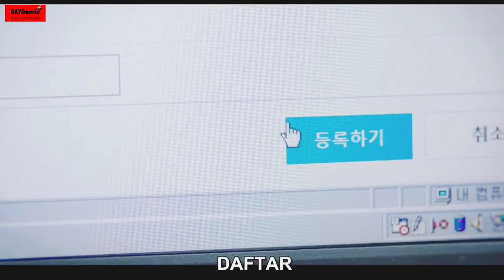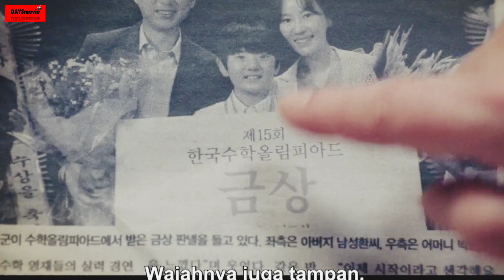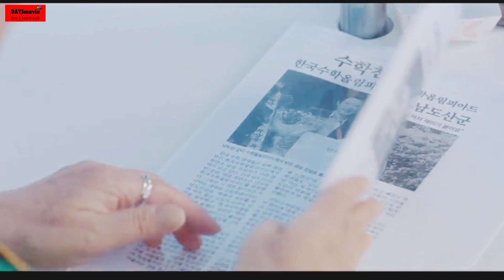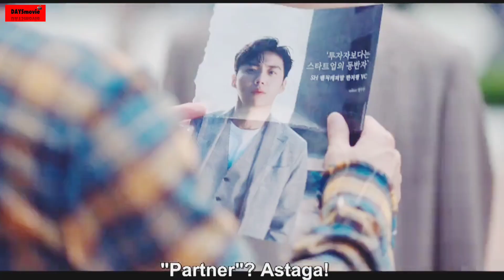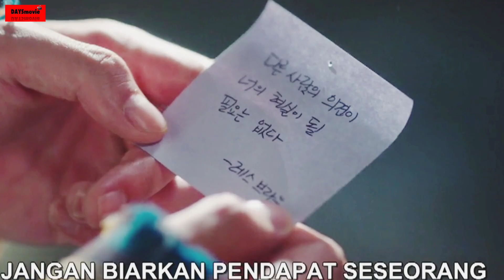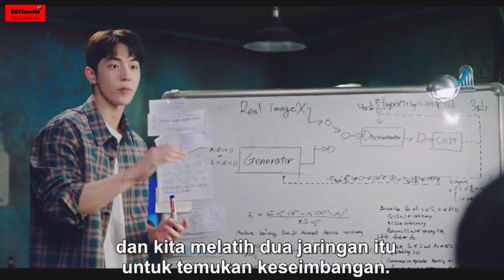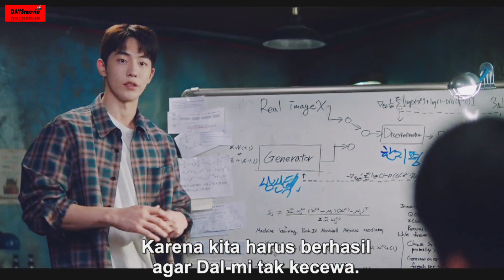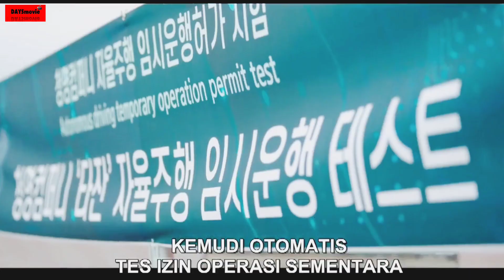KISAH INSPIRATIF SEORANG PEMROGRAM TAMPAN YG SUKSES BERSAMA CEO CANTIK!!! ALUR cerita film romantis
Start-Up adalah seri televisi Korea Selatan tahun 2020 yang dibintangi oleh Bae Suzy, Nam Joo-hyuk, Kim Seon-ho, dan Kang Han-na. Drama ini disiarkan di tvN setiap Sabtu dan Minggu pukul 21:00 mulai 17 Oktober hingga 6 Desember 2020 dan juga tersedia untuk penonton internasional melalui Netflix. Wikipedia
Genre: Drama, Komedi romantis, Penggalan kehidupan
Episode terakhir: 6 Desember 2020
Jumlah episode: 16
Episode pertama: 17 Oktober 2020 (Korea Selatan)
Bahasa asli: Korea
Distributor: tvN; Netflix (Internasional)

Start-Up (Hangul: 스타트업; RR: Seutateueob) adalah seri televisi Korea Selatan tahun 2020 yang dibintangi oleh Bae Suzy, Nam Joo-hyuk, Kim Seon-ho, dan Kang Han-na.[1] Drama ini disiarkan di tvN setiap Sabtu dan Minggu pukul 21:00 (WSK) mulai 17 Oktober hingga 6 Desember 2020 dan juga tersedia untuk penonton internasional melalui Netflix.

Start-Up
Start-Up 2020.jpg
Poster promosi
Hangul
스타트업
Genre
Drama
Percintaan
Pembuat
Studio Dragon
Pengarang
Park Hye-ryun
Sutradara
Oh Choong-hwan
Pemeran
Bae Suzy
Nam Joo-hyuk
Kim Seon-ho
Kang Han-na
Negara asal
Korea Selatan
Bahasa asli
Korea
Jmlh. episode
16
Produksi
Produser
Hwang Ki-young
Rumah produksi
HiSTORY D&C
Distributor
tvN
Netflix (Internasional)
Rilis
Jaringan asli
tvN
Format audio
Dolby Digital
Tanggal tayang asli
17 Oktober –
6 Desember 2020
Pranala luar
Situs web

Utama
Sunting
Bae Suzy sebagai Seo Dal-mi
Heo Jung-eun sebagai Seo Dal-mi muda
Dia bercita-cita menjadi Steve Jobs dari Korea. Dia seorang petualang yang tidak memiliki banyak harta, tetapi memiliki rencana besar untuk dirinya sendiri. Dia juga memiliki pengalaman dalam berbagai pekerjaan paruh waktu dan merupakan orang yang memiliki vitalitas tinggi.
Nam Joo-hyuk sebagai Nam Do-san
Kim Kang-hoon sebagai Nam Do-san muda
Do-san adalah pendiri Samsan Tech. Dia pernah menjadi kebanggaan keluarganya sebagai seorang jenius matematika, tetapi selama dua tahun terakhir, tidak ada perubahan dengan investasi perusahaannya. Ternyata Seo Dal-mi mengingat Do-san sebagai 'cinta pertamanya yang keren' dan dia memutuskan untuk memulai startup dengan harapan mengubah kesalahpahaman Seo Dal-mi menjadi kenyataan.
Kim Seon-ho sebagai Han Ji-pyeong
Nam Da-reum sebagai Han Ji-pyeong muda
Han Ji-pyeong memulai perusahaan startup untuk melunasi utangnya. Seorang pemimpin tim di SH Venture Capital, keterampilan investasinya yang menakjubkan dan lidahnya yang tajam membuatnya mendapat julukan, "Gordon Ramsay investasi." Meskipun dia jahat bagi kebanyakan orang, dia lebih lembut dari siapa pun kepada satu orang istimewa yang memberinya bantuan besar di masa lalu.
Kang Han-na sebagai Won In-jae/Seo In-jae
Lee Re sebagai Won In-jae/Seo In-jae muda
Won In-jae memiliki semua yang dihormati oleh banyak orang: latar belakang pendidikan, penampilan cantik, dan uang. Dia menganggap latar belakangnya sebagai chaebol generasi kedua sebagai kelemahan dan melakukan semua yang dia bisa untuk menciptakan kesuksesan sendiri dan diakui karena keahliannya. Namun, dia akhirnya digunakan serta dibuang oleh ayah tirinya dan untuk berhenti menjadi bidak sekali pakai di papan catur ayah tirinya, dia terjun ke dunia startup. Tumbuh bersama Seo Dal-mi membuatnya memiliki hubungan yang buruk dengan Dal-mi dan menganggap sebuah kesalahan bahwa Dal-mi tinggal bersama dengan ayah kandung mereka, sedangkan dirinya bersama ibu kandung mereka.
Pendukung
Sunting
Keluarga Seo Dal-mi & Won In-jae
Sunting
Kim Hae-sook sebagai Choi Won-deok, Ibu Seo Chung-myung dan Nenek Seo Dal-mi dan Won In-jae.
Song Seon-mi sebagai Cha Ah-hyun, Ibu kandung Seo Dal-mi dan Won In-jae.
Setelah menceraikan suaminya karena berhenti dari pekerjaannya, dia akhirnya menikahi Won Doo-jung, meskipun dia terbukti menyesal meninggalkan ayah Seo Dal-mi untuknya karena dia selingkuh, namun ia dapat menikmati uang yang dimiliki suami keduanya.
Kim Joo-hun sebagai Seo Chung-myung, Ayah kandung Seo Dal-mi dan Won In-jae.
Setelah tidak tahan direndahkan di tempat kerjanya, dia memutuskan untuk memulai bisnisnya sendiri, yang berujung pada perceraiannya dan setelah setahun, dia berhasil mendapatkan kesepakatan dan tersirat bahwa dialah yang memberikan ide untuk nama "Sandbox "selama pembicaraannya dengan pemilik. Pada hari yang sama, dia meninggal di dalam bus saat pulang karena cedera otak.
Um Hyo-sup sebagai Won Doo-jung, Ayah tiri Won In-jae.
Moon Dong-hyeok sebagai Won Sang-soo
Samsan Tech
Sunting
Yoo Su-bin sebagai Lee Chul-san[2]
Kim Do-wan sebagai Kim Yong-san[3]
Stephanie Lee sebagai Jeong Sa-ha[4]
Seo Yi-sook sebagai CEO Yoon Seon-hak
Keluarga Nam Do-san
Sunting
Kim Hee-jung sebagai Ibu Nam Do-san.
Kim Won-hae sebagai Ayah Do-san.
Jang Se-hyun sebagai Sepupu Nam Do-san.
Lainnya
Sunting
Kim Min-seok sebagai Park Dong-chun
Cho Tae-hwan sebagai Alex Kwon
Penampilan khusus
Sunting
TBA sebagai Jang Young-shil (suara gadget Ai)
Lee Bo-young[5]

APAPUN YANG KAU LAKUKAN, HARUS MENJADI KEPUTUSANMU SENDIRI!!!